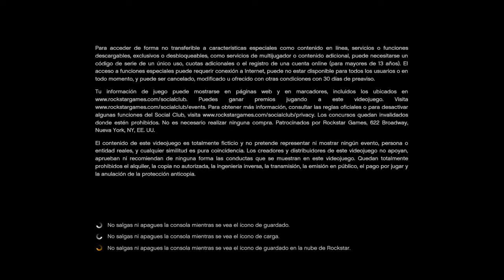Grand Theft Auto V_20201021191613